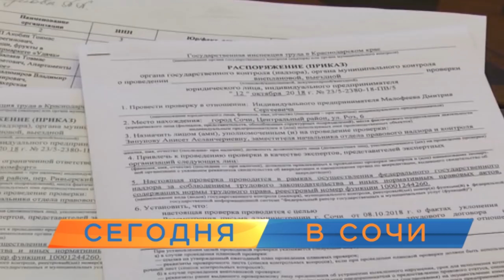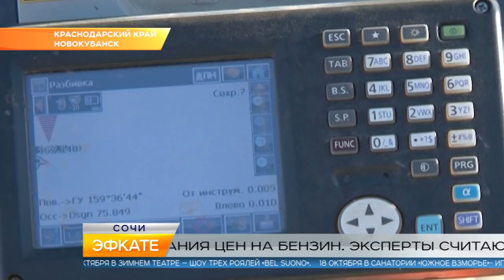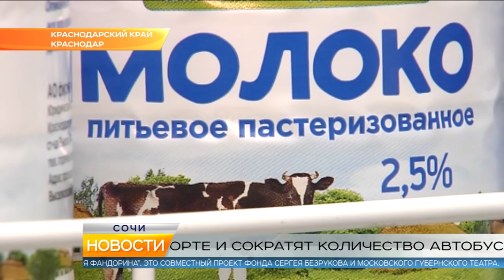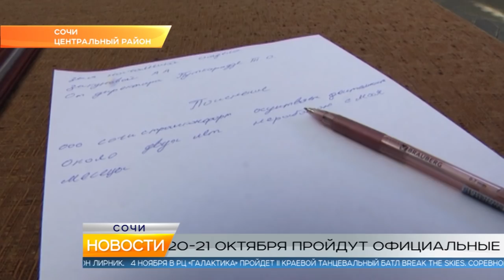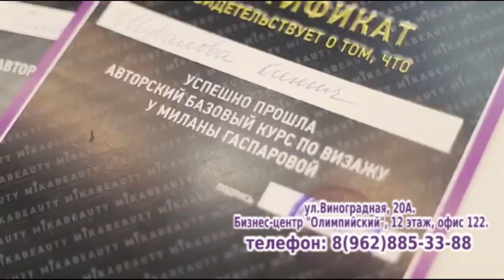Новости Сочи (Эфкате РЕН REN TV) Выпуск от 16.10.2018